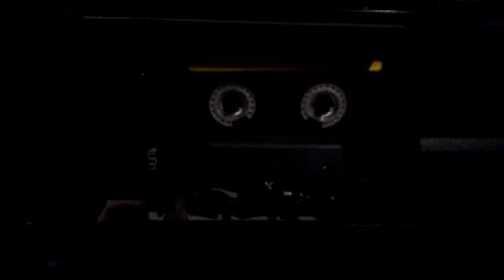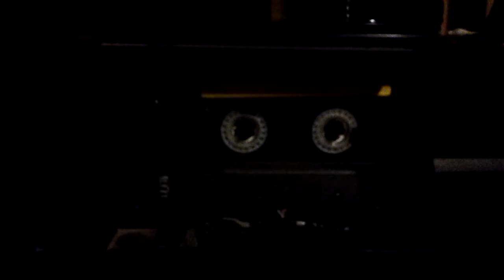George B. Kee, Someday